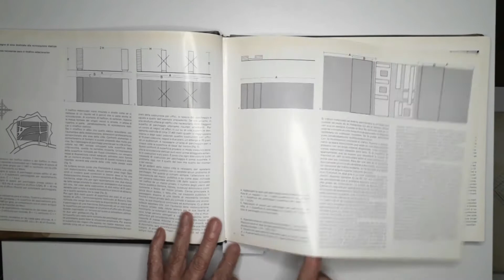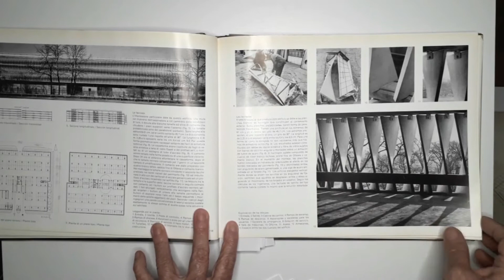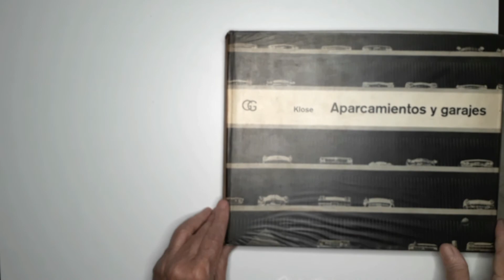Aparcamientos y Garajes – Klose 주차 건물 및 지하 차고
Aparcamientos y Garajes – Klose

Edificios de aparcamientoy garajes subterrâneos
Edifícios de estacionamento e garagens subterrâneas
Parking buildings and underground garages
駐車場と地下駐車場
주차 건물 및 지하 차고
Parkhäuser und Tiefgaragen
Immeubles de stationnement et garages souterrains

Circolazione rápida e rivitalizzazione dei centri storici
Circulation rapide et revitalisation des centres historiques
歴史的中心部の急速な循環と活性化
역사적 중심지의 빠른 순환과 활성화
Rápida circulação e revitalização de centros históricos
Las Fachadas
Le facciate
As fachadas
ファサード
파사드
1100 Valuable and rare publications about Architecture and Urbanism.
Leafing through in order to find content that assists the following segments:
1- Teachers and undergraduate students of Architecture and Urbanism, Design and Engineering
2- Newly Graduated Architects, for knowledge on professional practice
3- Architects who look for content for BLOGS, VLOGS and other digital media
4- Booksellers and Publishers for the promotion of publications about Architecture and Urbanism that are currently being sold or reissued
5- Architecture and Urbanism Libraries – for the promotion of their collections
6- Graphic Designers, for the analysis and research of advertisements, editing and layout of valuable magazines of the 20th century

1100 Publicações valiosas e raras sobre Arquitetura e Urbanismo.
Folheando para encontrar conteúdos que atendam aos seguintes segmentos:
1- Professores e graduandos de Arquitetura e Urbanismo, Design e Engenharia
2- Arquitetos Recém Graduados para conhecimento da prática profissional
3- Arquitetos que busquem conteúdos para BLOGS, VLOGS e outras mídias digitais
4- Livreiros e Editoras para divulgação de publicações de Arquitetura e Urbanismo que estejam sendo vendidas ou relançadas
5- Bibliotecas de Arquitetura e Urbanismo– para a divulgação de seus acervos
6- Graphic Designers, para análise e pesquisa de publicidades, edição e diagramação de revistas valiosas do século XX.